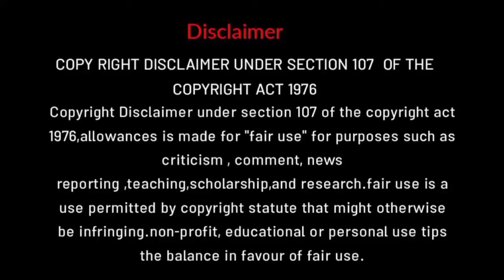monolith | movie explanation in tamil | tamil voice over | mr tamilan | tamiltalky